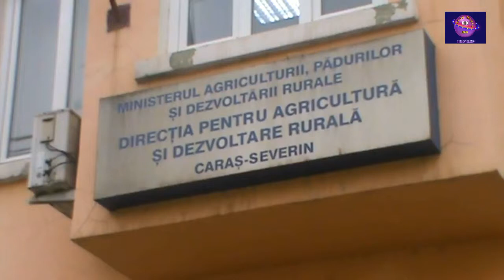Fonduri pentru cultivarea tomatelor